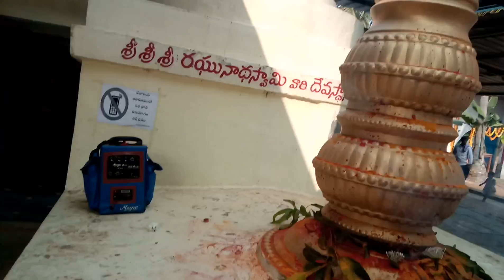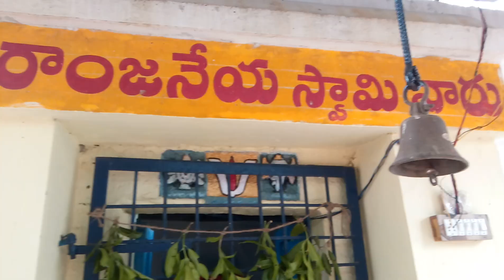historical old temple🙏Sri Raghunadha Swamy🙏Gollapalli,Nuzuvidu శ్రీ రఘునాథ స్వామి ఆలయం🙏 గొల్లపల్లి.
పురాతనమైన శ్రీ రఘునాథ స్వామి ఆలయం గొల్లపల్లి.
old historical temple🙏Sri Raghunadha Swamy🙏Gollapalli,Nuzuvidu శ్రీ రఘునాథ స్వామి ఆలయం🙏 గొల్లపల్లి.

Sri Raghunadha Swamy Temple Gollapalli Village#watch#Sri Raghunadha Swamy Temple Gollapalli Village.

11 ప్రదక్షిణలు చేస్తే కోరికలు తీరుతాయని .. || Nuzvid Sri Raghunadha Swamy Temple

11 ప్రదక్షిణలు చేస్తే కోరికలు తీరుతాయని .. || Nuzvid Sri Raghunadha Swamy Temple

Raghunadha Swamy Temple (16th Century), Gollapalli Nuziveedu​ Mandal, Eluru​ district AndhraPradesh​

old Lord Sri Ram Temple🙏పురాతనమైన శ్రీ రఘునాథ స్వామి ఆలయం గొల్లపల్లి.జై శ్రీరామ్ జై హనుమాన్🙏@NanduriSaiAvinash10

🕉🚩🚩jai shree ramపురాతనమైన శ్రీ రఘునాథ స్వామి ఆలయం గొల్లపల్లి.ram జై శ్రీరామ్ జై హనుమాన్🙏

పురాతనమైన శ్రీ రఘునాథ స్వామి ఆలయం గొల్లపల్లి. జై శ్రీరామ్ జై హనుమాన్ जय हनुमान#viral#ram temple🙏🙏🙏🙏